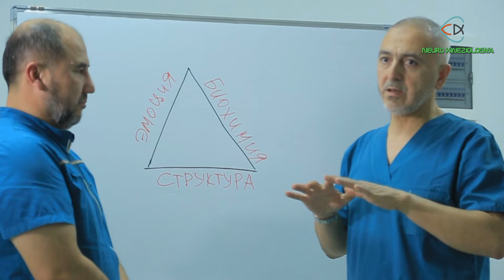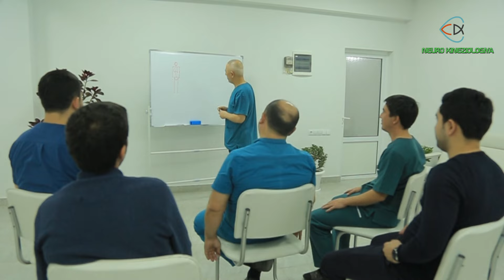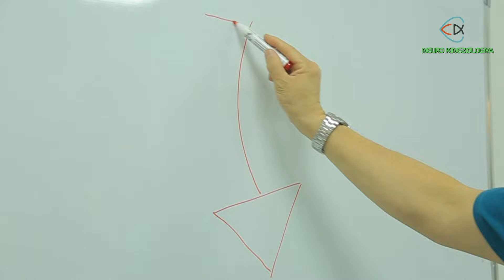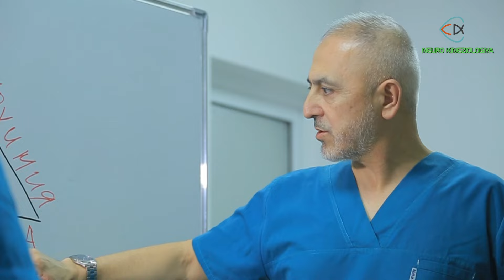Кинезиология тушунчаси. Асс кинезиолог Тошкентда, кўпчилик шифо топмоқда..